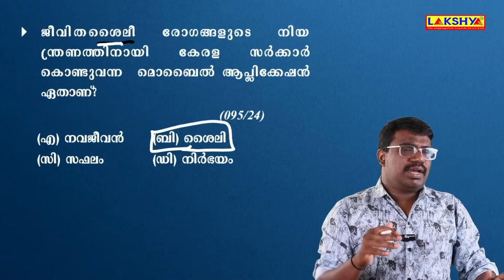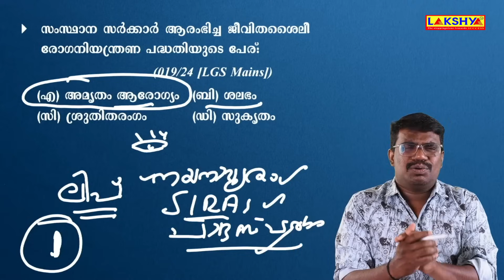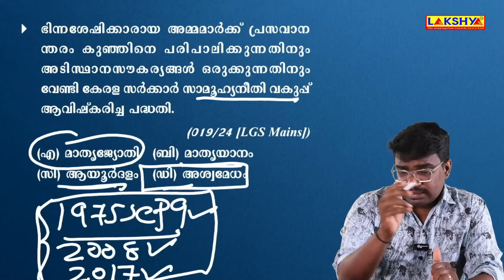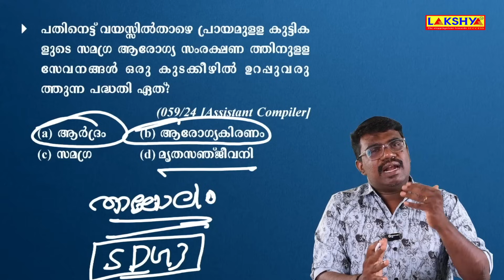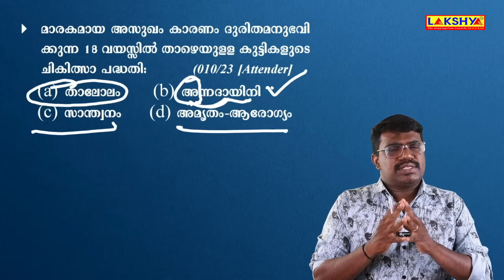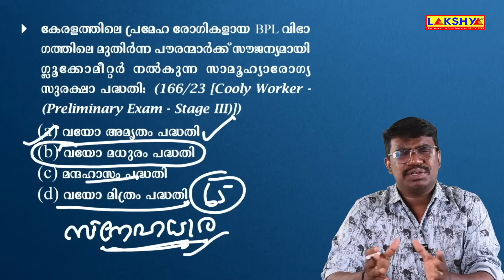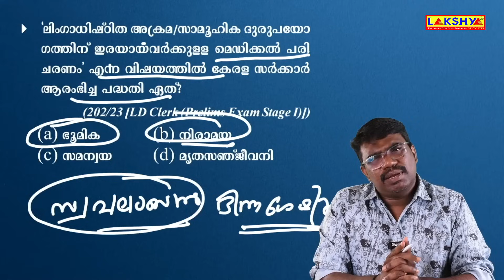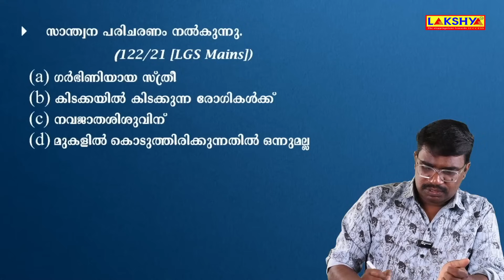LDC POWER REVISION | കേരളത്തിലെ ആരോഗ്യക്ഷേമ പ്രവർത്തനങ്ങൾ | LAKSHYA PSC